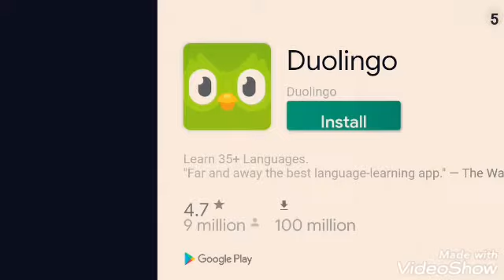Slither. Io (whith my new intro)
My new intro is in this video!